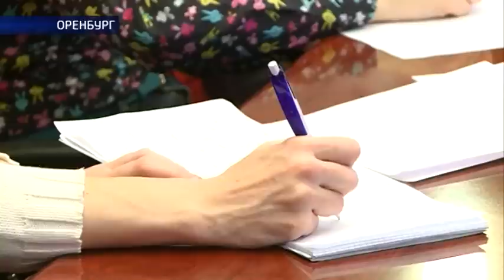Центробанк призвал оренбуржцев быть осторожнее с финансами (Финансовая грамотность)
Как вложить деньги и не прогореть. В оренбургском отделении Центробанка России сегодня рассказали о работе микрофинансовых организаций. Там объяснили, на что следует обратить внимание, если приходится одалживать до зарплаты и почему не стоит доверять компаниям, которые обещают вклады под баснословные проценты. Основы финансовой грамотности постигал Мереке Ульманов.